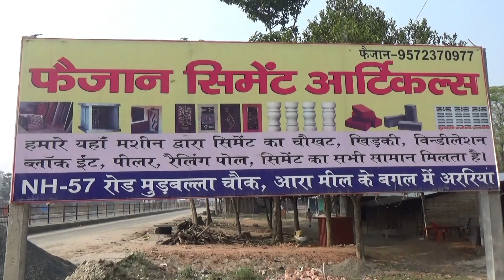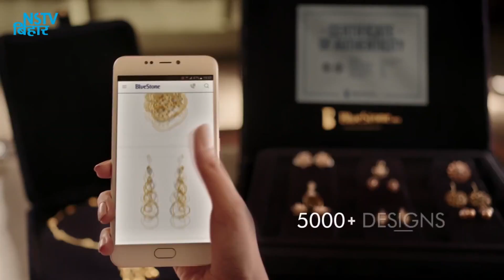हरिपुर गाँव बीते रविवार से लापता एक9वर्षीय बच्ची का शव बरामद हुआ है बच्ची का आँख भी निकाल लिया गया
घुरना थाना क्षेत्र का हरिपुर गाँव जहाँ आज मातम पसरा हुआ है. परिवार की लाडली बेटी रितिका की आँख निकाल नृशंश हत्या के बाद जहाँ परिवार में मातम पसरा हुआ है वहीँ गाँव में दहशत का माहौल व्याप्त है. बीते रविवार से ही लापता बच्ची का शव उसके घर के बगल में गड्ढ़े से 8 जनवरी को बरामद किया गया है. घटना की सुचना पर जब पुलिस पहुंची तो शव को उठाने नहीं दिया गया और ग्रामीणों ने पुलिस के प्रति आक्रोश जाहिर किया. हलाकि देर रात तक परिजनों को समझा बुझा कर शव को पोस्टमार्टम के लिए अररिया लाया गया है जहाँ अभी पोस्टमार्टम की प्रक्रिया चल रही है. परिजनों ने बताया कि मेरी लाडली अब दुबारा लौट कर नहीं आएगी. वहीँ FSL टीम ने अधिकारी ने बताया कि बच्ची के शव का पोस्टमार्टम वैज्ञानिक पद्धति से किया जाना है फिर हर वैज्ञानिक पहलुओं की जांच के बाद कोर्ट से आदेश लेकर जांच की गहन  प्रक्रिया भी चलेगी. पोस्टमार्टम के बाद बच्ची के बिसरा को प्रिसर्व कर कब्ज़े में ले लिया गया है |